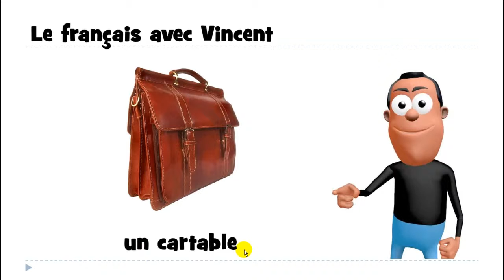Học tiếng Pháp # 1 mot # un cartable